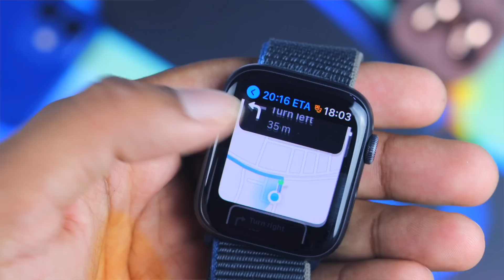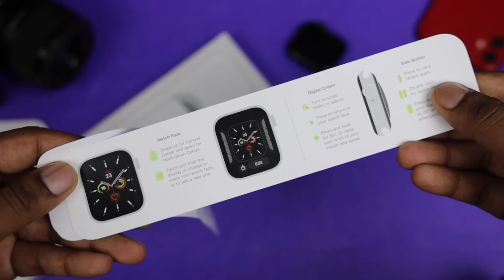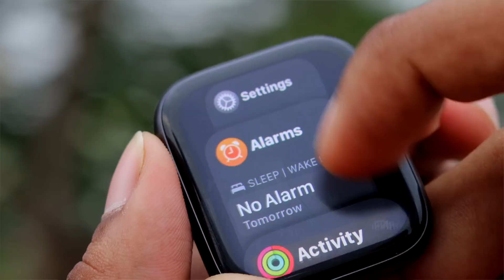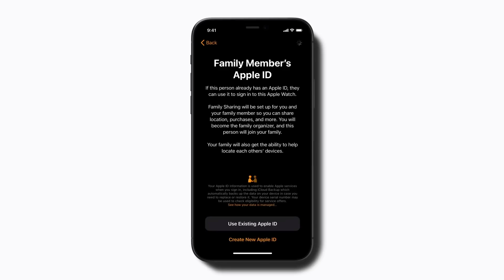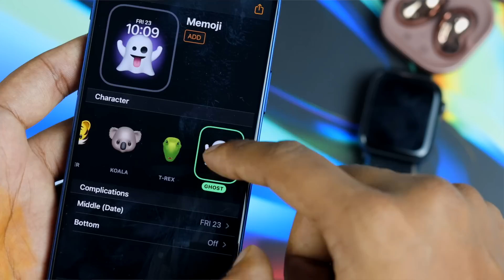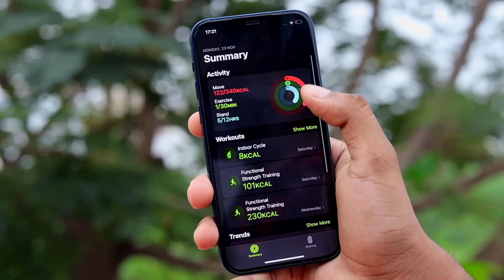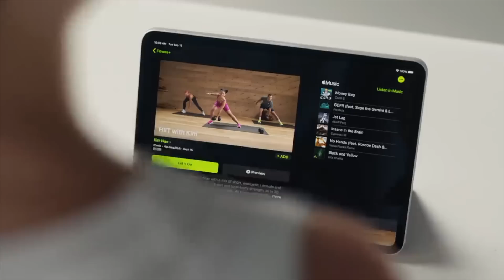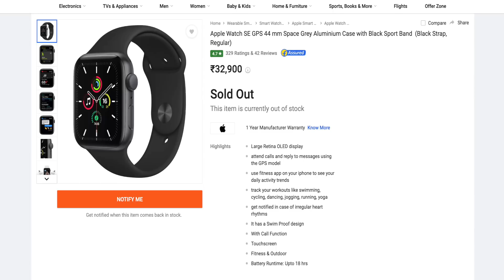ஸ்மார்ட் வாட்ச்களின் ராஜா⌚ | Unboxing & Review - Apple Watch SE | Tech Boss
Rich Mobiles
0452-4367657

Video Highlights
00:00 Apple Watch SE Intro
01:45 Apple Watch SE Unboxing
03:49 Apple Watch SE Stapp
04:52 Apple Watch SE iPhone Story
05:35 Apple Watch SE Display
06:20 Apple Watch SE Call Detail & Quality
08:15 Apple Watch SE Messages
08:51 Apple Watch SE Watch Faces
10:12 Apple Watch SE Other Features
11:12 Apple Watch SE Bluetooth
11:42 Apple Watch SE Voice System
12:09 Apple Watch SE App Store
13:49 Apple Watch SE OS
14:09 Apple Watch SE Processor
14:44 Apple Watch SE Fitness App
16:03 Apple Watch SE Camera
16:26 Apple Watch SE Hand Wash Feature
16:48 Apple Watch SE Fall Back Deduction
17:08 Apple Watch SE Battery
18:08 Apple Watch SE Pros & Cons, Price